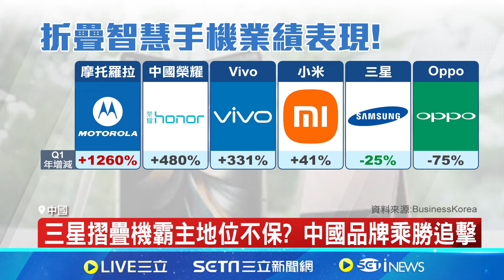偷技術搶市占率! 南韓摺疊機也被中國篡位 華為市占超車三星! 南韓摺疊機龍頭換人當｜記者 劉馥慈 張詠筌｜【國際局勢】20240528｜三立iNEWS